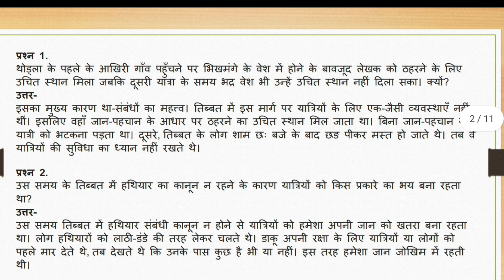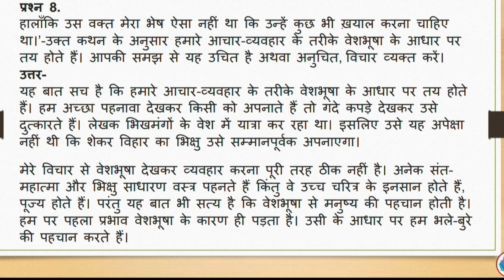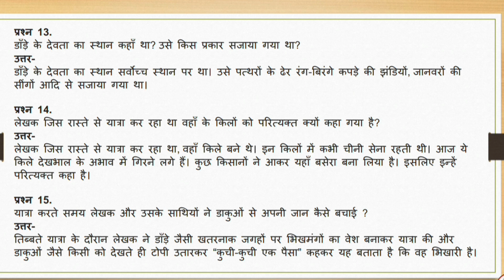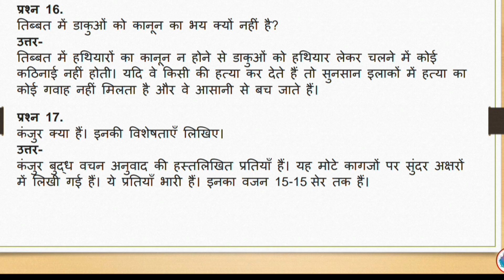Lahasa ki Or || ल्हासा की ओर || Important Questions Answers || सभी महत्वपूर्ण प्रश्न उत्तर || CBSE